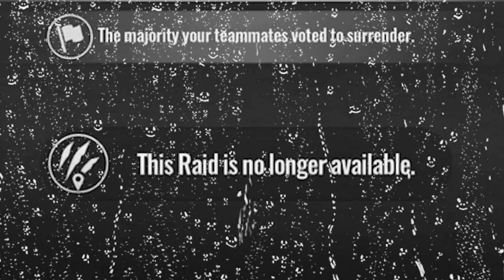NEW HAAST MAXIMUS BOSS DEFEATED!!! - Jurassic World Alive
The New boss Haast Maximus is here and now fills in the entire week of boss raids. You thought you could relax? NO! MOAR BOSSES FOR YOU!